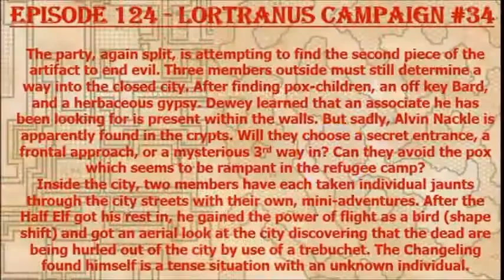Episode 124 - Yottle Insertion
The campaign group finally gets into Yottle and begins their search for the catacombs where the 2nd piece of the artifact is rumored to be.